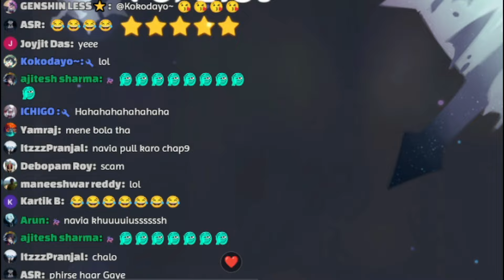You Can't Believe What Just happened With Me..| Luckiest Indian Streamer in Genshin Impact 4.3 Pulls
About Video :-  Luckiest pulls in Genshin Impact, Mistspiller pull in genshin, Best Pulls reactions in genshin, Luckiest Genshin Pull in 4.3 banner

About Channel :- Hello I am Indian Genshin Impact Live Streamer and Creator of Genshin Impact Guide Videos in Hindi. I have 2 Genshin Account 1. G2P Acc :- 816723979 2. F2P Acc:- 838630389 Helping Genshin Impact player By Review there Characters.

BUY IN-GAME PURCHASE BY DISCORD SERVER -

Welkin 499INR --- 420INR
300+(Bonus) 499INR --- 420INR
980+(Bonus) 1499INR --- 1300INR
1980+(Bonus) 2999INR --- 2600INR
3280+(Bonus) 4999INR --- 4000INR
6480+(Bonus) 9900INR --- 7650INR

Promote Your Brand / Become Partner ?
• Become a InGame Friend of me.
• Helping You in Your Spiral Abyss
• All Time Account Review for You.

🖥  PC Specifications -

• CPU                      : Ryzen 5 5600x
• GPU                      : NVIDIA RTX 2080TI
• MotherBoard      : MSI B-450 PRO-VDH MAX
• PowerSupply      : Antec Atom V550
• Ram                     : Corsair Vengenance 8GB x 8GB ddr4
• SSD                     : Kingstan 240 GB
• HDD                    : Seagate 1TB
• Moniters            : Acer Nitro Vg240Ys Freesync, 165Hz, 0.5 Ms, Pixels Resolution
• Cabinet              : Antec NX210 Gaming Cabinet with 4 RGB Fan
• Keyboard           : Normal Keyboard
• Headphones     : RedGear COSMO 7.1 Surround Sound
• Mic                     : Maono
• Camera              : Logitech C270 Digital HD Webcam
• Stream Soft       : OBS Studio

About Me -
Name           : Raj Romeo
Profession  : Full Time Streamer/Youtube Content Creator
Age               : 27
Residency    : Nagpur , Maharastra